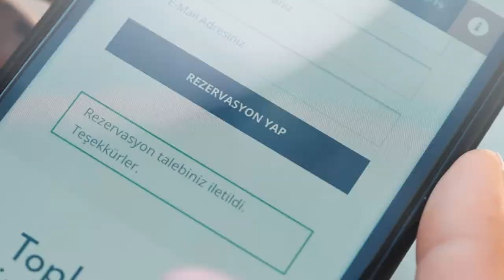Antalya Balıkevi Project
Antalya Balıkevi invites you to this fascinating experience.

Credits

Client: Antalya Balıkevi
Advertising Agency: GuruKafa
Creative Directors: Özgür Çardak, Emir A. Koç
Art Director: Taha Usta
Copywriter: Birnur Doğan
Social Media Manager: Pelşin Yalçın
Media Planning: Utku Kük, Işıl Şekerci
Accounts: Gamze Güneş, Selin Akbaş
Strategy: Nadire Yapar
Stylists: İlhan Dalaklıoğlu, Gülce Gülter
Hair & Make-up: Esra Ertaş
Director: Osman Işık
Voiceover: Melodika
Camera Team: Oğuzhan Yılmaz, Uğur Yiğit, Yasin Öztürk, İsmail Eren, Tufan Yıldız
Production Partner: Holiday Medya
Production Company: Film Antalya